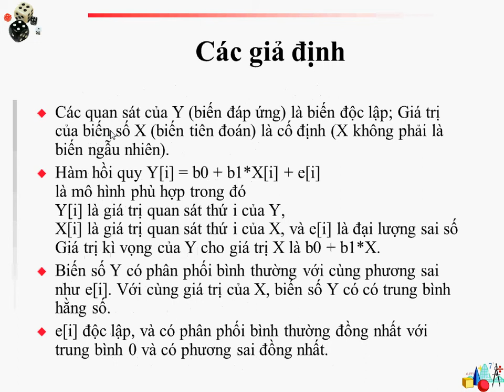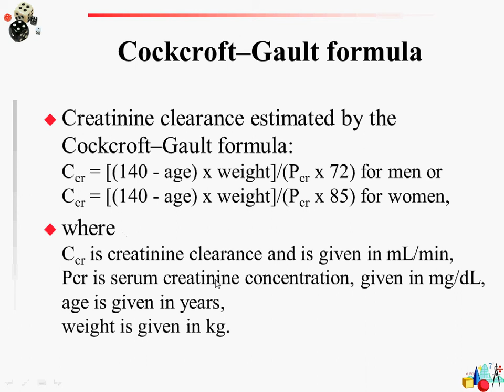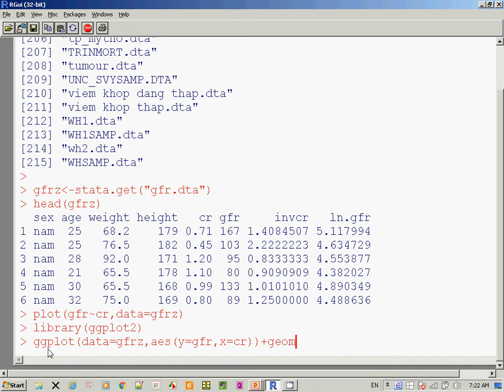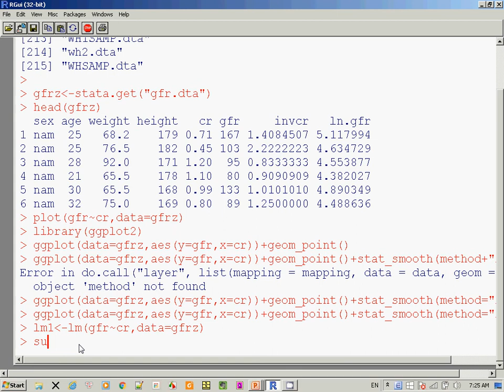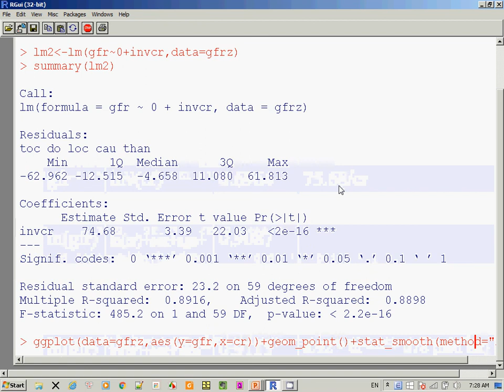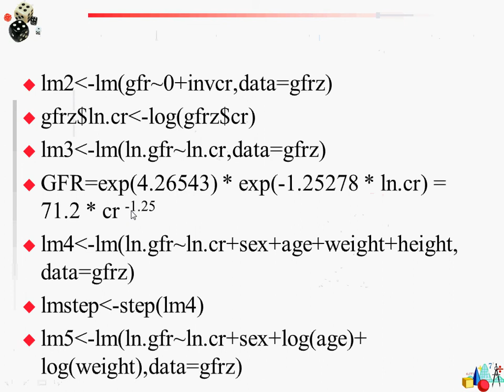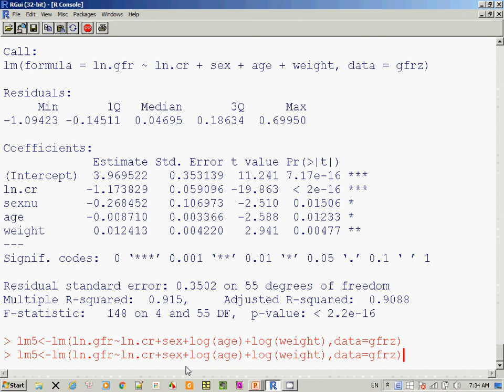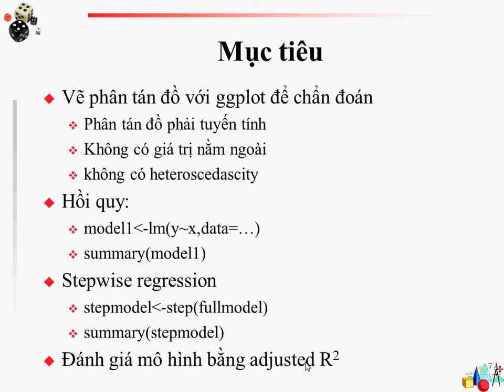R hoi quy tuyen tinh